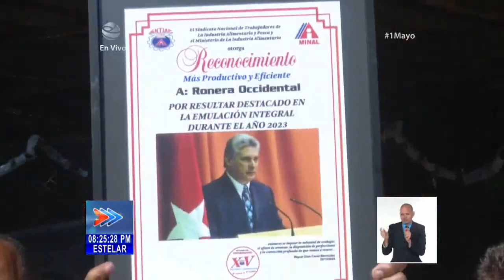Encuentro de jóvenes destacados de Cuba saludan el 1 de Mayo